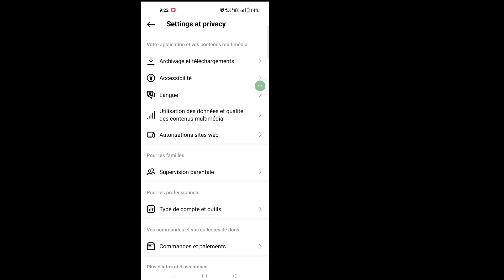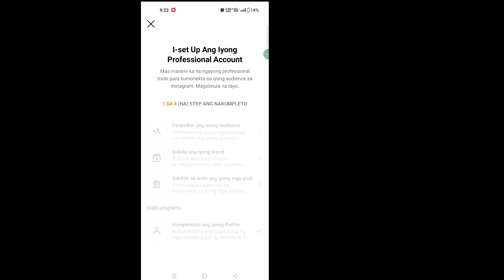Paano tanggalin ang lahat ng mga mensahe sa Instagram Sa Isang pag-click (2023)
Paano tanggalin ang lahat ng mga mensahe sa Instagram
 Sa Isang pag-click (2023) |  Tanggalin ang Lahat ng Mga Chat Sa Instagram

 Dito sa tutorial na ito, ipapakita ko sa iyo kung Paano Tanggalin ang Lahat ng Mga Mensahe Sa Instagram. Ito ay isang napaka-simple at madaling paraan. Panoorin ang video na ito at alamin ang Paano Mag-delete ng Lahat ng Mga Mensahe Sa Instagram nang Sabay-sabay sa ibaba nang hindi lumalaktaw.